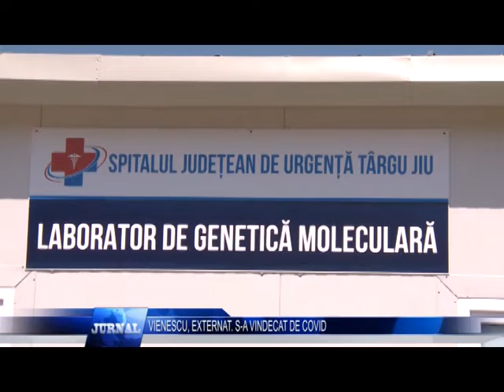VIENESCU, EXTERNAT S A VINDECAT DE COVID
Managerul Spitalului Judetean de Urgente Targu Jiu s-a vindecat de COVID 19. Dupa 19 zile de spitalizare, Dumitru Vienescu a revenit acasa. In cadrul emisiunii Dilemele Zilei, de la Tele 3, acesta a vorbit despre perioada petrecuta  in spital